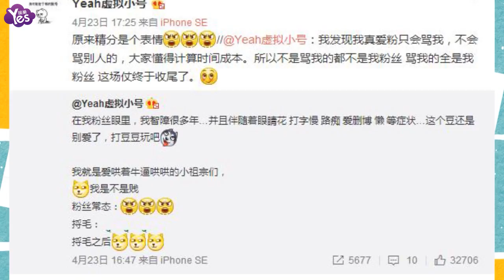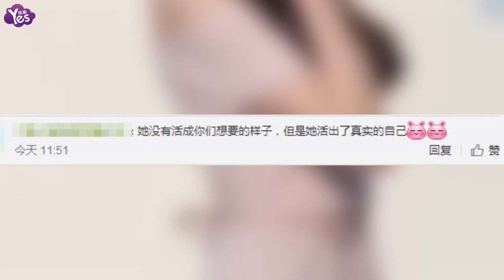【3年前】鄭爽承認有炒作CP 揭節目內幕粉絲反應兩極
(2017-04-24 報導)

鄭爽在網路上開設私人帳號，一連串發言引髮網友們兩極反應。粉絲們對鄭爽如此自我的行為感到很意外，官方后援會還因此宣佈解散。面對外界高度關注，她說不要再執拗地認為她是誰，是永遠不可能會丟掉自己，覺得很委屈不想再因為利益欺騙自己。